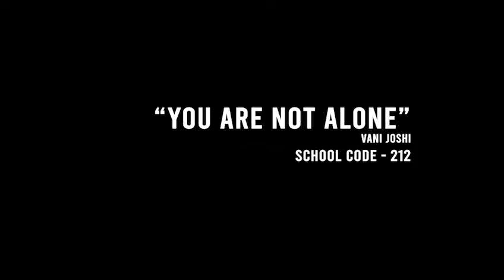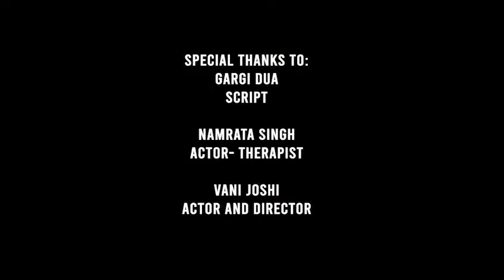You are not Alone !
Students enact therapy session here , its a story of a girl who goes through anxiety and through therapy ,involving systematic desensitisation learns how to handle it.An example of art integrated project...For more information